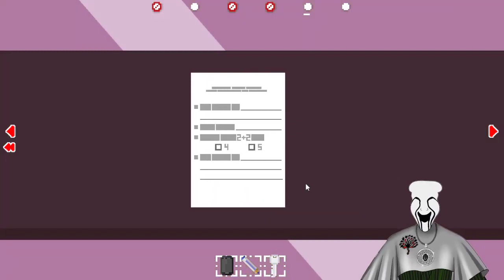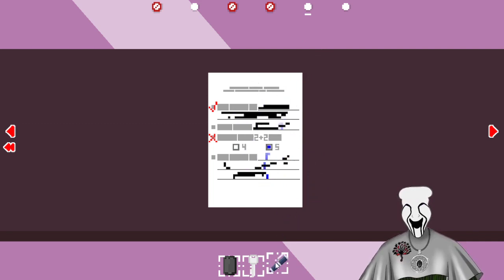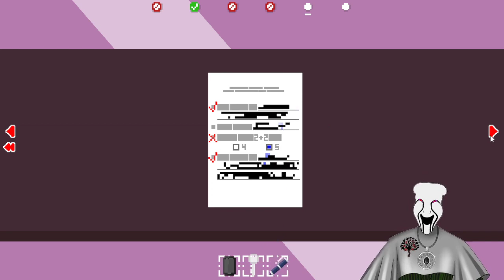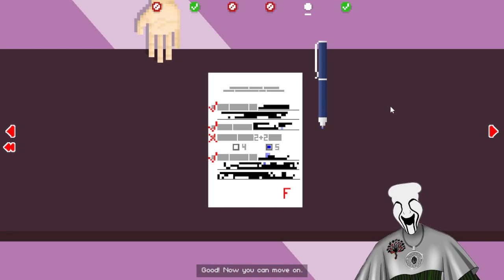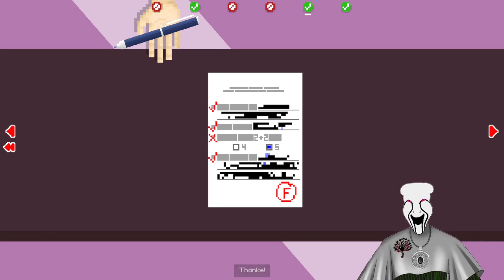Annoying The Shit Out Of A Video Game Character! VOD